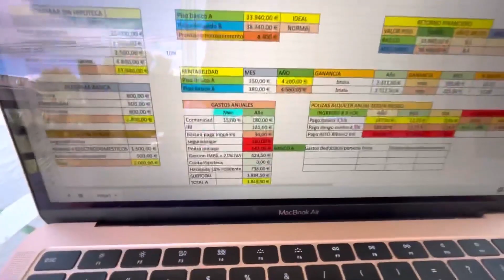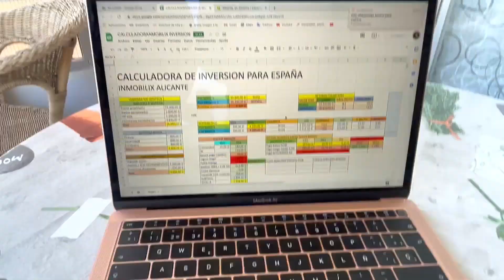✅VENDIDO✅ ☀️Alicante☀️ 💰 60.000€ ⭐️ Calle Poeta Salvador Sellés/PISO EXTERIOR /TERRAZA⭐️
URBANIZACIÓN Y PARKING PRIVADO / PISO EXTERIOR / CON TERRAZA  / VÍDEO COMPLETO DEL PISO Y ZONA
Cerca de la autopista Benidorm / Madrid / piso ideal para inversión o para vivir / Segunda planta

Precio propietario: 60.000€  + honorarios inmobiliarios

Ver el vídeo completo del piso, zonas comunes y zona en nuestro canal de YouTube: Inmobilix broker o en nuestra Web: inmobilix.es

Descripción de la vivienda:
Hoy desde Alicante ciudad, En la calle salvador selles , tenemos este increíble piso a un buen precio para vivir o para invertir, está en una segunda planta, comunidad y  PARKING privado, la zonas comunes y el piso consta de salón Amplio y terraza con vistas abiertas + 3 habitaciones amplias , una cocina amueblada y equipada  con galería, tiene patio de luces y el piso está en buen estado.

Edificio:
Cada planta cuenta con dos vecinos, las zonas comunes Limpias y los jardines muy bien cuidados, El estado de los buzones en buen estado, no hay ascensor.

Zona:
Estamos a 15 minutos de la playa en autobús, en coche a 10 minutos y caminando a 1 hora aproximadamente, a pocos minutos del hospital general , también tenemos institutos colegios, guarderías y cerca del tranvía.

Productos de inversión:
Este piso si se compra tal cual y con esta reforma y muebles modernos se puede pedir de alquiler mínimo 400€ Hasta 480€ al mes.

Somos Inmobix España, gracias por seguirnos, por favor visitar nuestras redes sociales y nuestro canal de YouTube para que ustedes estén al tanto de las ofertas del mercado inmobiliario tanto en Alicante como en Galicia.